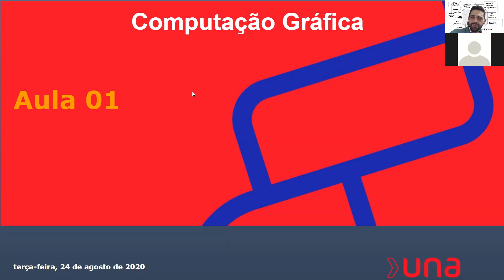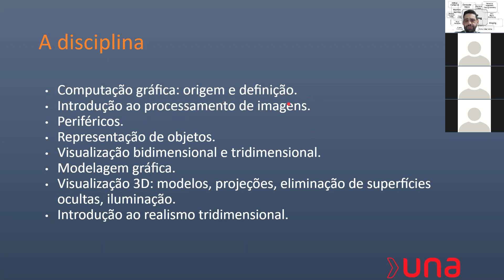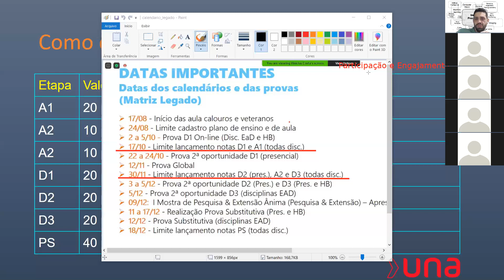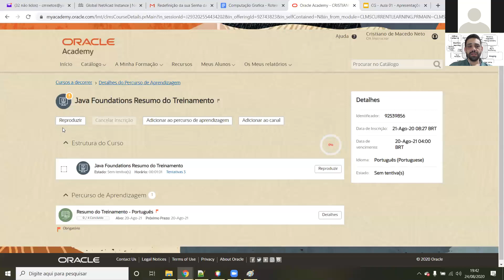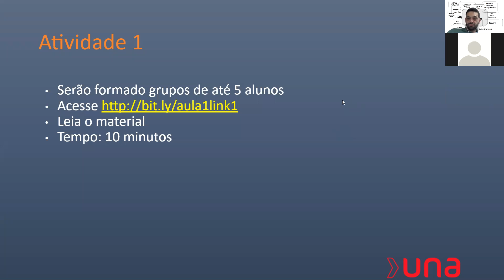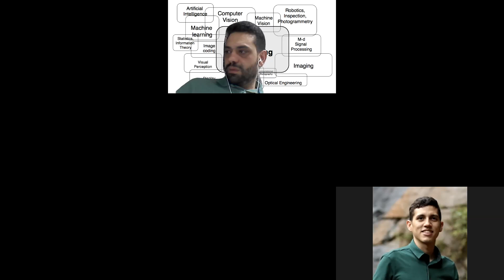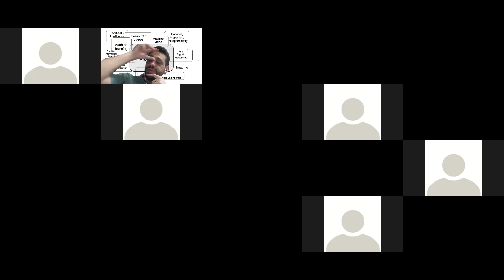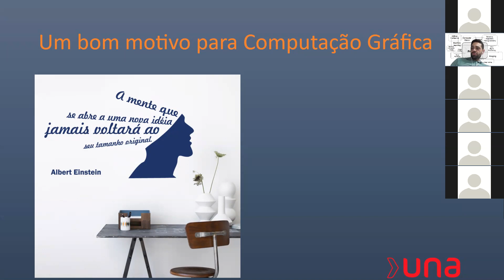Computação Gráfica - aula de 24-08-2020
1ª da disciplina de Computação Gráfica do Centro Universitário UNA